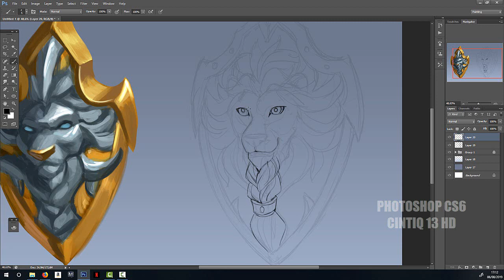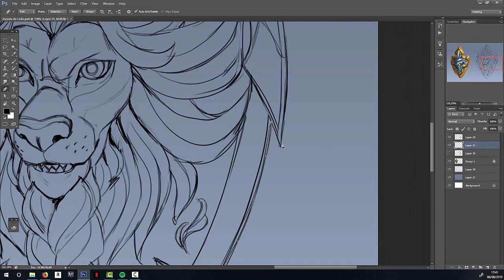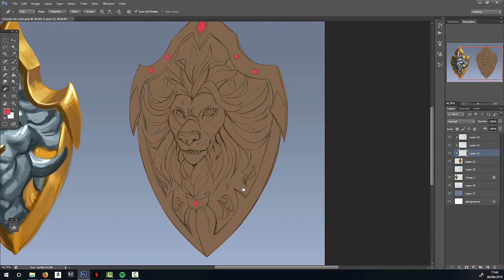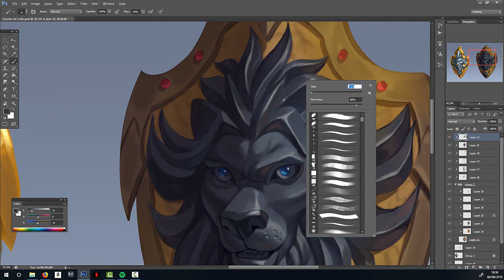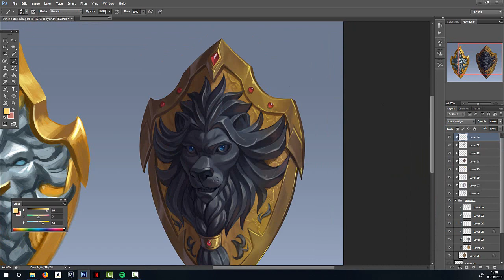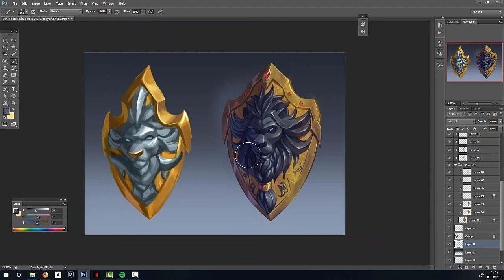Escudo Leão Speedpaint_PhotoShop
Olá pessoal, hoje tem vídeo novo de um Speedpaint no Photoshop de um escudo que eu desenhei na ultima live que eu fiz.